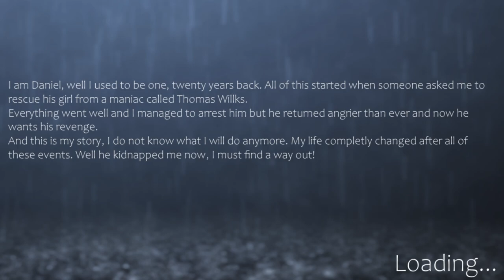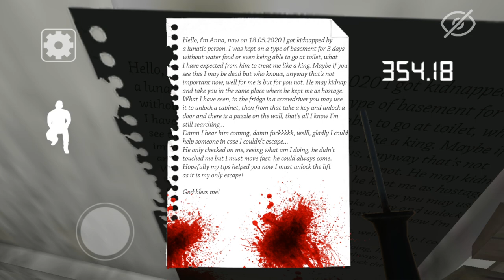МЕСТЬ Психопата-Мясника - The Awakening: Psycho Horror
The Awakening: Psycho Horror Escape Creepy Room - официальное продолжение Butcher's Madness
Двадцать лет спустя вас похитил Томас Уилкс, психопат-мясник, которого вы арестовали давным-давно. Теперь он возвращается, и он действительно сумасшедший, он хочет отомстить!